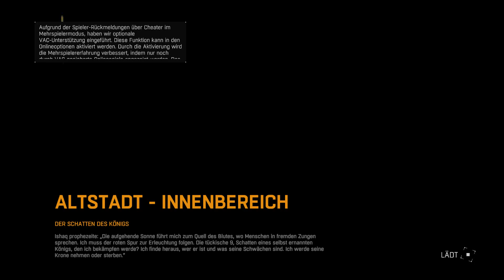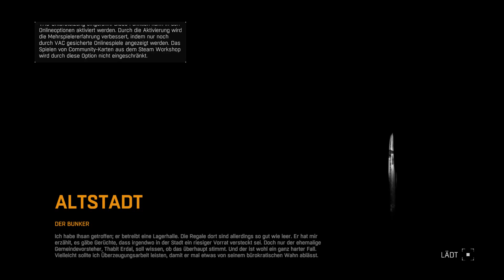Dying Light Gameplay Deutsch #66 - Das Zimmer von Rais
TrolloLex - Let's Play Dying Light - Dying Light Gameplay - Dying Light Walkthrough - Dying Light Story